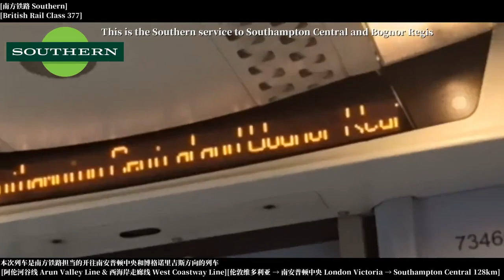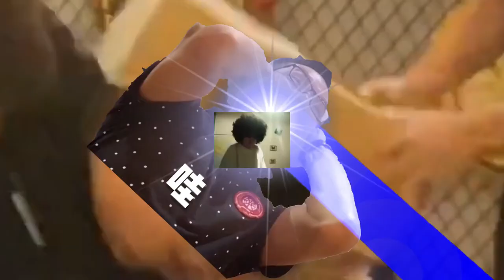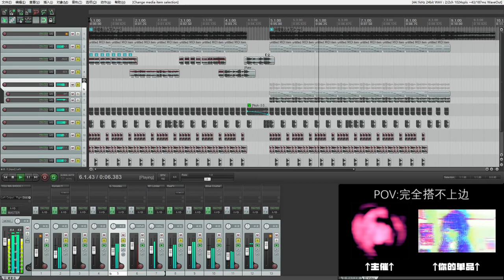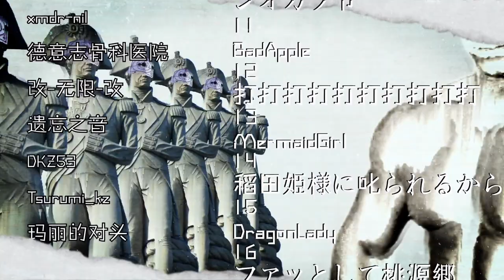The Memes Overflow Otomad Collab 2021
We took 149 days to bring the awesome collab here!
The theme is to show overflowing source/neta/memes in the single video.

  - Anonymous

3:
Audio:
  - 豆油

11:
Audio:

16:
Audio: NowaraShone
Video: GK几何